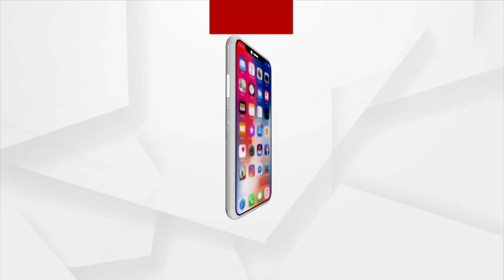We Should Give Importance To Our Mother Tongue: Union Minister Dharmendra Pradhan